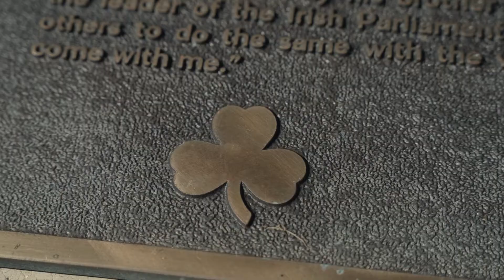Heuvelland Zero Hour Promotion Video